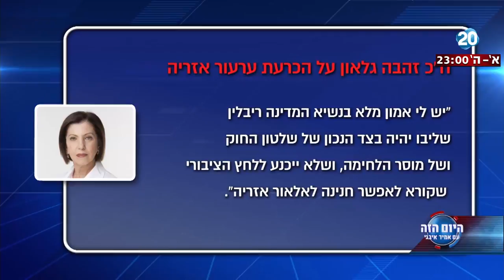"היום הזה" - טור הלילה: נפרדים מזהבה: הרגעים הגדולים